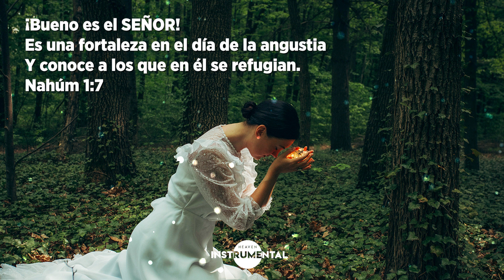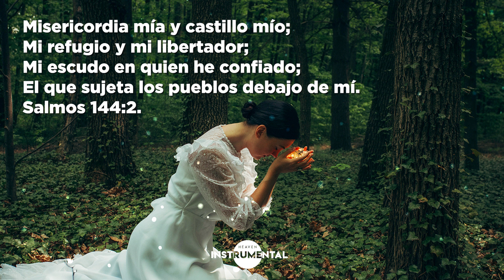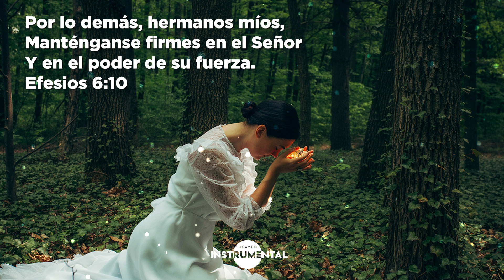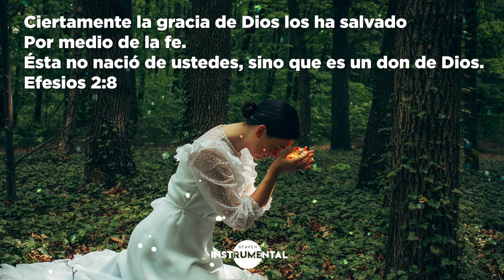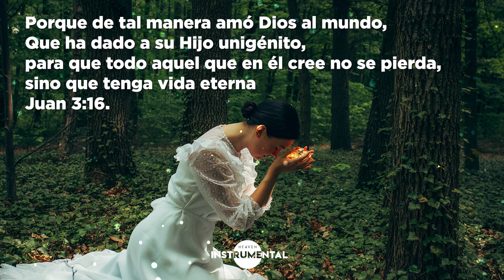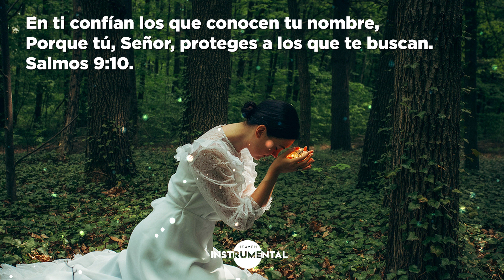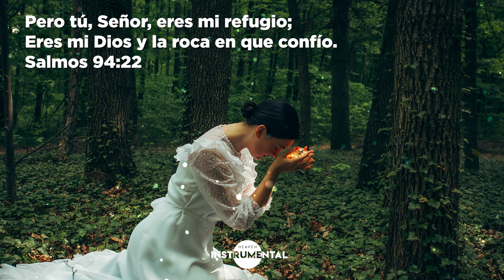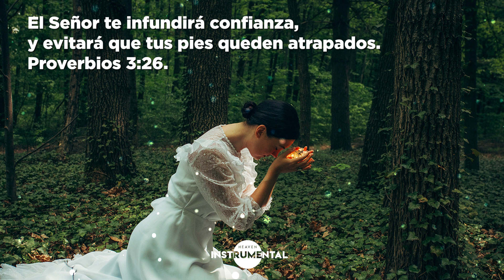🙏🏽🙇🏽‍♂️Adoración Instrumental - Piano De Fondo - Ambientes de Gloria 🙇🏽‍♂️🙏🏽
🙏🏽🙇🏽‍♂️Adoración Instrumental - Ambientes de Gloria - La Paz De Dios🙇🏽‍♂️🙏🏽